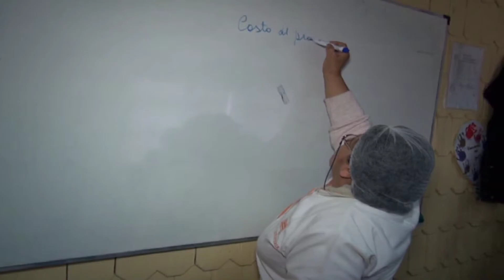Municipalidad de Puerto Varas certificó Taller de Chocolatería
A través del Programa Mujer y Familia procedió a la Certificación del Taller de Chocolatería Básico que comenzó en el mes de Septiembre.